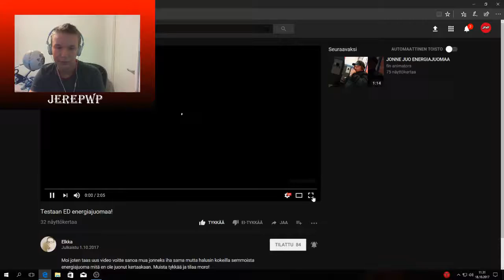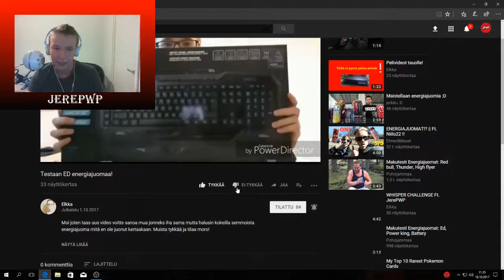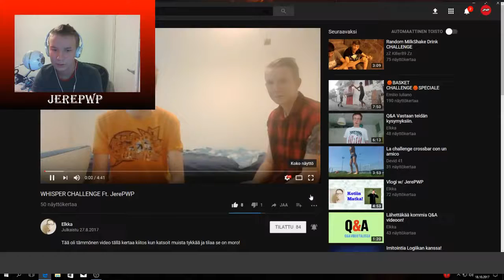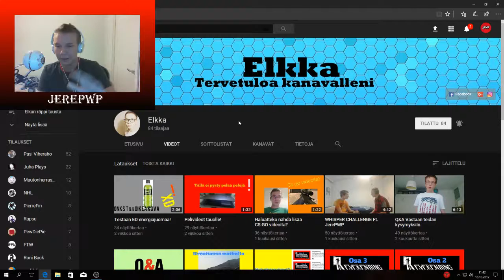REAGOIN ELKAN VIDEOIHIN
SC: @jerzuboy03